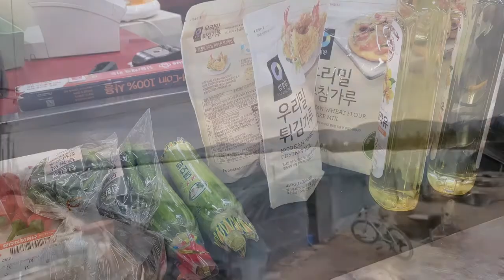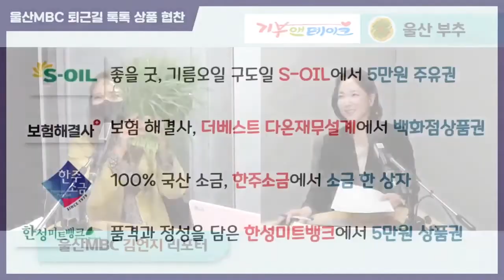기부앤테이크 소상공인/ 울산부추/ 2022.03.17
전국 생산량의 60%이상을 울산에서 재배하고 있어요!

대표: 황성모 반장님
주소: 농소부추작목반 주소 : 북구 상안동 53-4